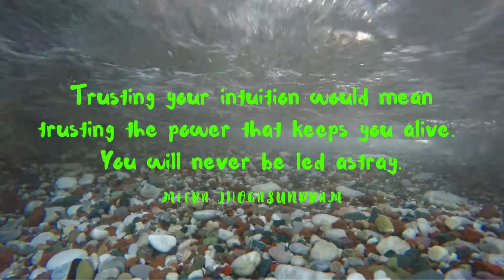Empowering Quotes (18) - Trust your intuition